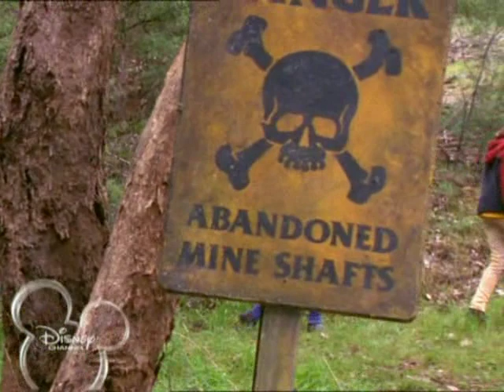1x07.2 El club de la herradura Escuela ecuestre